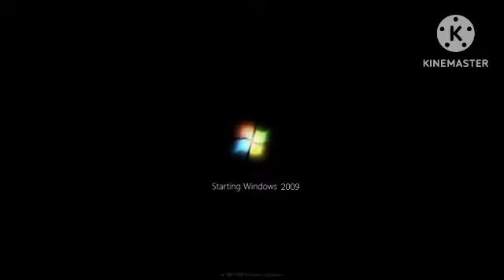Alternate Windows Timeline - Year by Year V2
Inspired to Credits:
@Arsen54800 , Arsenii Ivanov 54800, Арсений Иванов
@Бойфренд-х1ф , Boyfriend Russian, Бойфренд